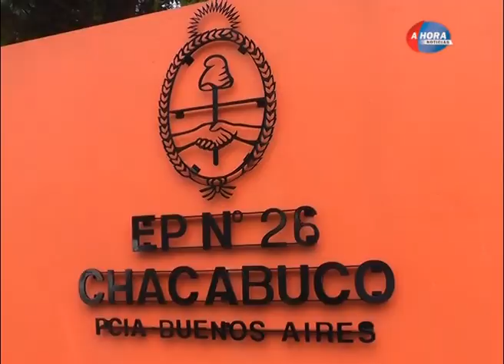MARCELO DALETTO DIP PROVINCIAL BALANCE DE LA OBRA PUBLICA